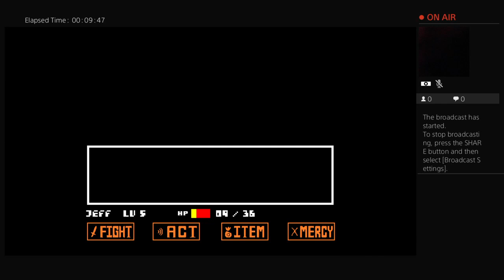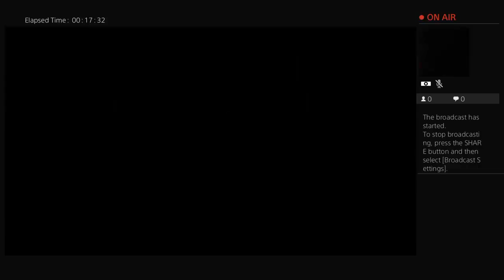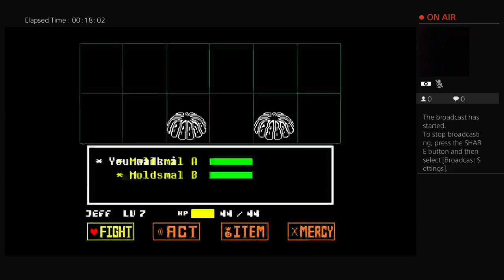Me and jack playing undertale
An normal boy who tries his best and doesn't any trouble 😉